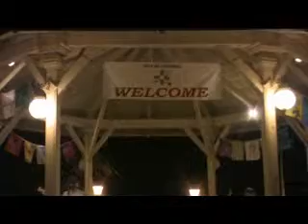come and get your love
a local band performs in the park.